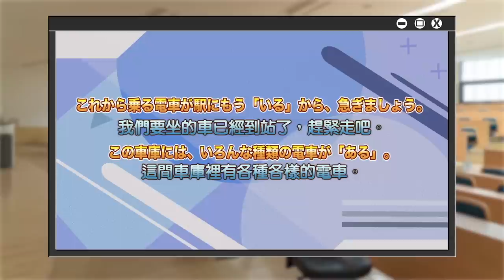不是「生物or非生物」！日本人教你“ある”和“いる”的正確區分方法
【超早鳥優惠】【日文敬語精品課】